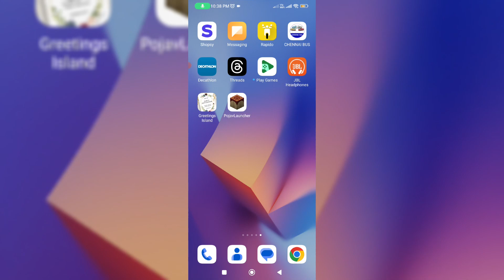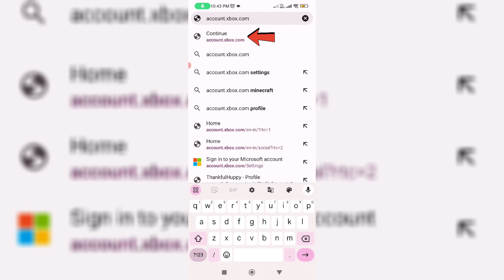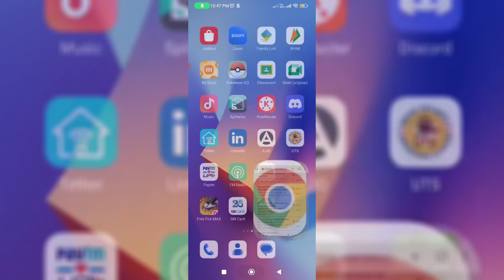How To Fix: multiplayer is disabled please check your microsoft account settings pojavlauncher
How To Fix: multiplayer is disabled please check your microsoft account settings pojav launcher

Here i using the 2023 released minecraft pojavlauncher,but in future 2024 if they release any new update some setting location may be varying.

This solution works on minecraft java edition pc mode,android phone,ios based iphone and ipad device,ps4 and ps5.

If you using the mcpe or minecraft pocket edition,crystal launcher,launcher fenix,no premium,bedrock and tlauncher.

And this trick also works for older versions like 1.20,1.19,1.18 and 1.17.

This video has english subtitle at same time you can translate to kaise kare hindi,cara mengatasi and hatası cozümü languages.

Today i get the following one error notification while i try to join the multiplayer in minecraft pojav launcher :

Multiplayer is disabled.Please check your microsoft account settings.

Minecraft Realms option is greyed out.

how to enable multiplayer on microsoft account mobile :

1.One of my subscriber ask to me,how can i allow the multiplayer feature on microsoft family account or local account?.

2.So my answer is this is very simple.

3.Just click to access that website and sign in your account details.

4.And goto Profile - Privacy settings - Xbox One/Windows 10 Online safety.

5.Here you can locate the option name called "You can join multiplayer games".

6.But in my setting this option is set to "Block",so you can click to allow.

7.And this is one of the way to fix this issue.

8.And the another way to solve this error is,if you press play button suddenly you can disable your mobile data network or wifi connection.

9.And then it shows the minecraft realms option also.

10.So i hope if you follow this simple steps,finally this problem is solved in permanently.